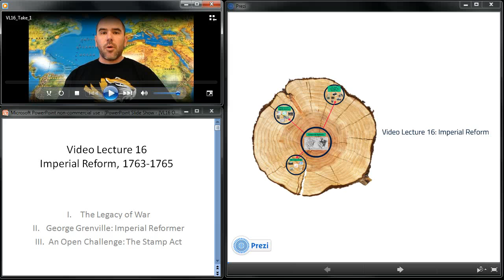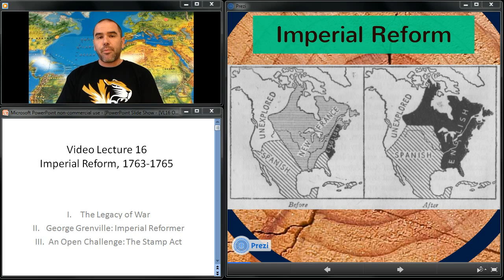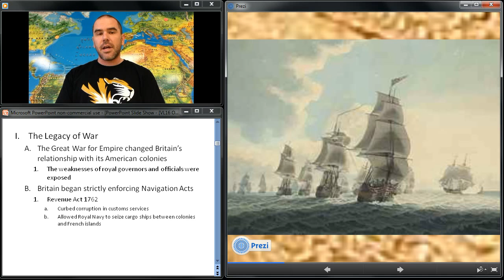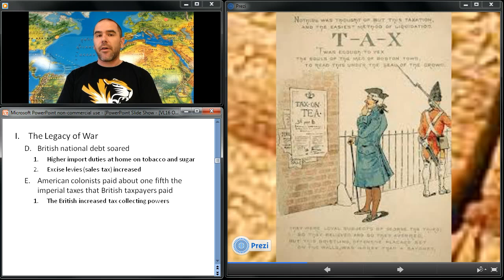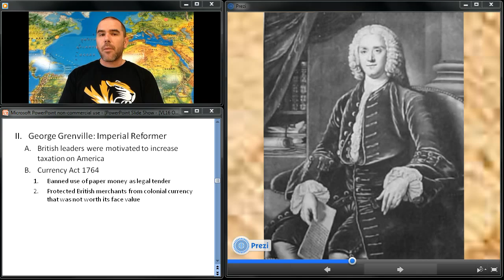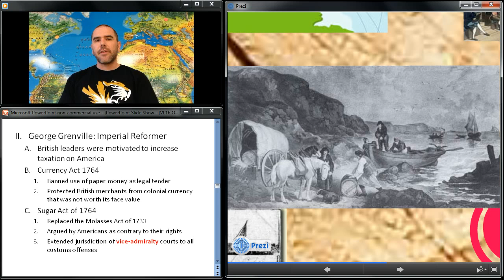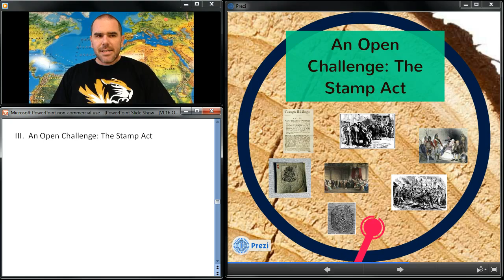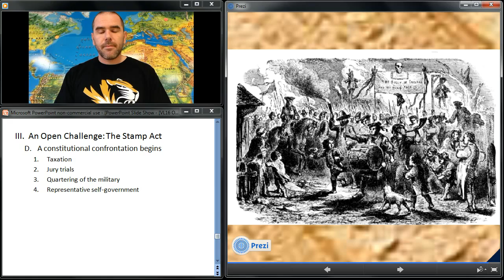Video Lecture 16: Imperial Reform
Imperial Reform: The Legacy of War, George Grenville: Imperial Reformer, An Open Challenge: The Stamp Act